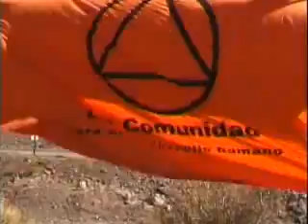SILO Hungaria 2004hun